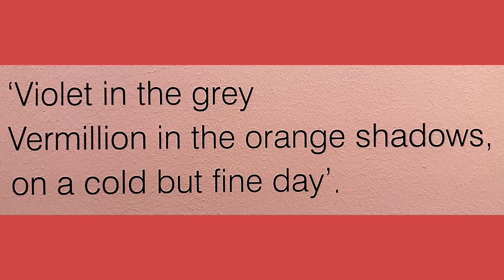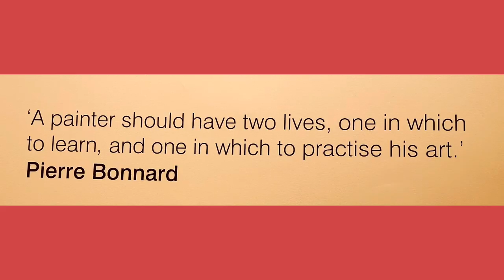Jackson Studio visit to the NGV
Glimpses of the Winter Masterpieces 2023 - Pierre Bonnard and friends with India Mahdavi